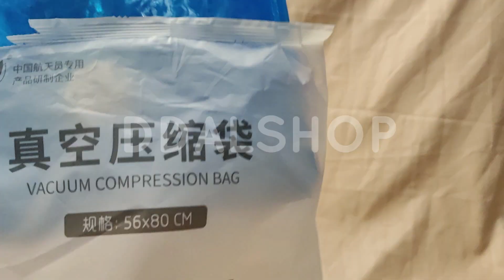Vakum Baju Vacum Bag Pakaian Traveling Elektrik Tas Penyimpanan Listrik 220V 55W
Spesifikasi :
Merk : Taili
Daya : 50W
Bahan : ABS + silicon
Ukuran : 10.9x7cm
Panjang kabel : 1m
Diameter dalam : sekitar 4cm
Fitur :
- Alat Vakum Portable, mudah dibawa bepergian
- Daya hisap yang kuat
- Dengan bentuk desain yang baru
- Pegangan yang nyaman dan kuat
- Berat hanya 0.2Kg
- Lebih aman digunakan, tanpa panas selama 3menit
- 50W hemat energi daya rendah, dan hemat daya Fungsi perlindungan sirkuit untuk menghindari potensi bahaya keselamatan, penghematan energy 50W.
- Bahan ABS struktur polimer, kuat dan tahan lama.